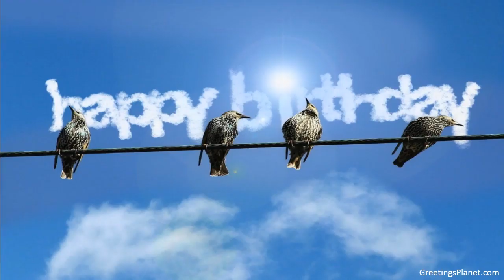Happy Birthday to Acintya